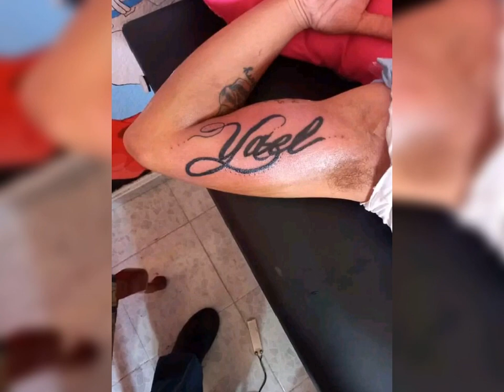2023 best tatu disaing🖕